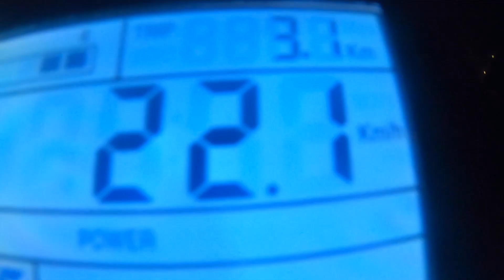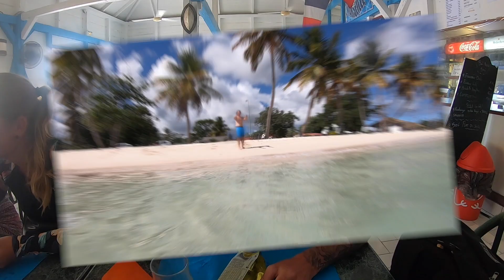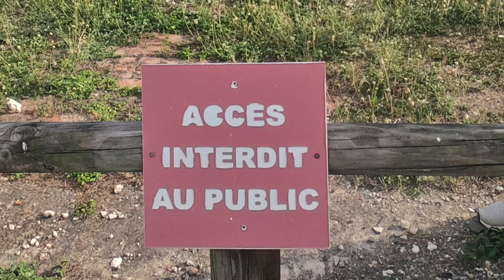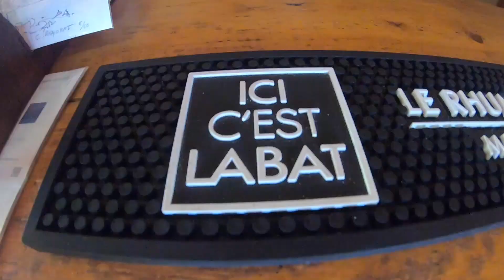Week-end à Marie-Galante